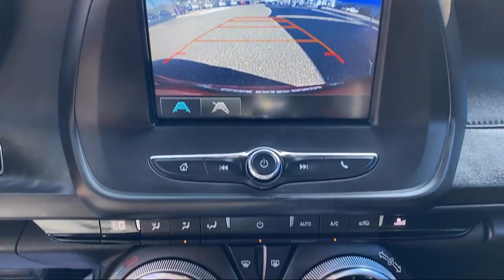2018 Chevrolet Camaro 1LT Coupe McAllen Mission Edinburgh Weslaco Pharr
2018 Chevrolet Camaro 1LT Coupe Stock Number: 46869A Vin:1G1FB1RSXJ0157334.